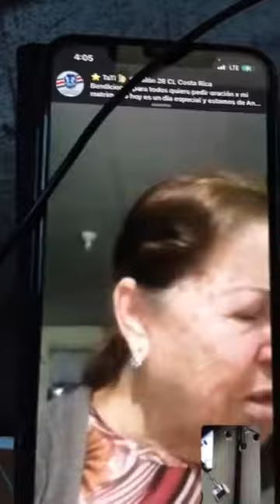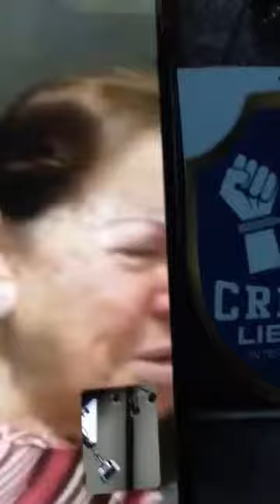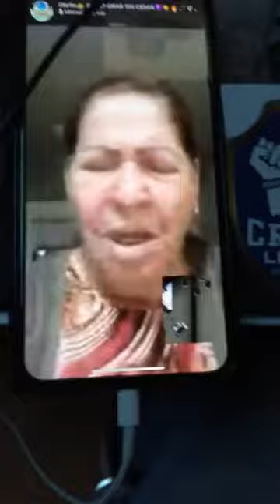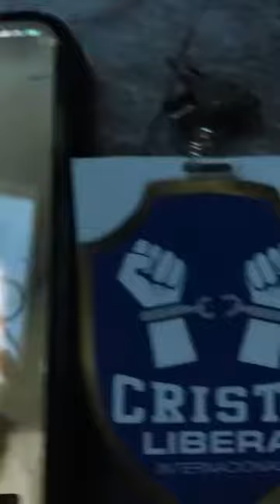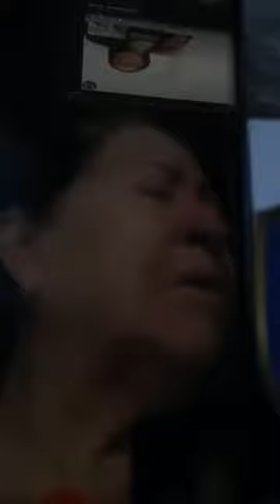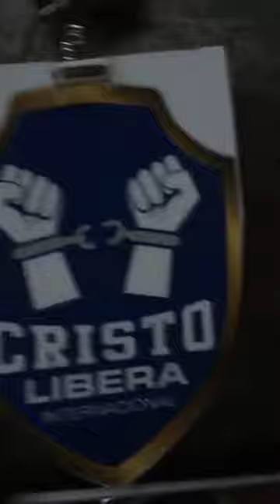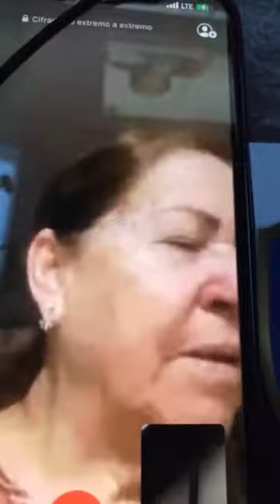Esta Liberacion En Costa Rica Fue De Mucha Enseñanza 5